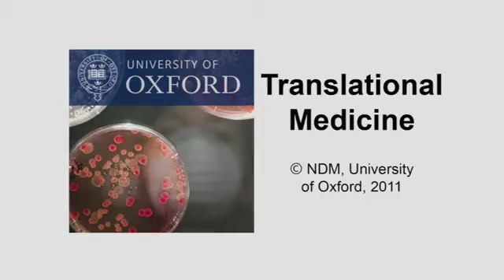Kevin Marsh: Tropical Medicine in Kenya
Child health in the tropics

Prof. Kevin Marsh has a broad research interest in child health in the tropics, with a particular focus in the immune epidemiology of malaria. Prof. Marsh is director of the KEMRI Wellcome Programme in Kenya; he also coordinates the malaria immunology group within the programme.

Malaria

Malaria is a major problem for children in Africa. Over the last 10 years there has been a massive international investment for malaria control. This has driven major changes in the delivery of new drugs, ways of preventing malaria and also the basic research that aims to develop vaccines.